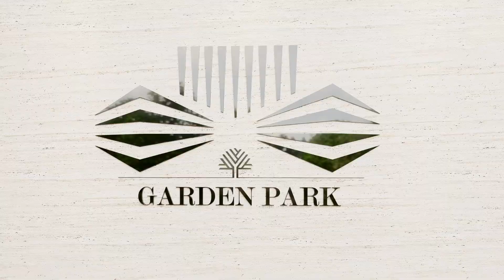DOBOJ: Počinje izgradnja stambeno poslovnog kompleksa "Garden Park"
Stambeno poslovni kompleks "Garden Park" nalazi ce u centru Doboja pored gradskog parka, gdje sa svojim centralnim trgom predstavlja dio gradskog parka a dijeli ih ulica Cara Dušana. Na ovoj jedinstvenoj lokaciji u prizemlju su projektovani poslovni prostori. SPK "Garden Park" sastoji se od tri lamele, svaka od lamela ima svoj zaseban ulaz sa stepeništem i liftom.

Stanovi su rasporedeni od prvog do sedmog sprata u Lameli 1 i 2, dok su u Lameli 3 od prvog do devetog sprata. U suterenu se nalazi podzemna garaža kojа se prostire ispod cijele površine kompleksa, time predstavljа jedinstvenu funkcionalnu cjelinu sa dva odvojena ulaza i saobraćajnicama. U podzemnoj garaži nalazi se 155 parking mjesta, dok se na vanjskom dijelu u okviru pripadajuće parcele nalazi dodatnih 82 parking mјеsta. Podzemna garaža prostire se ispod cijele površine kompleksa, time predstavlja јedinstvenu funkcionalnu сјelinu, sva stubišta imaju pristup garaži stepenicama i liftom. Pristupacna lokacijž а vozačima nudi dva odvojena ulaza/izlaza u garažu. Na istočnoj strani nalazi se ulaz ispod Lamele 1 koji izlazi na ulicu Vojvode Sinđelića, na zapadnoj strani nalazi se drugi ulaz ispod Lamele 2 koji ima pristup iz ulice Filipa Višnjića.

Stambeno poslovni kompleks raspolaže funkcionalnim jednosobnim, dvosobnim i trosobnim stanovima. Funkcionalnost stambenih jedinica ogleda se u racionalnom odnosu kvadrature i broju prostorija. Savremen arhitektonski dizajn dodatno doprinosi ugođaju stanovanja na ovoj izuzetnoj lokaciji.

SPK "Garden Park" je projektovan sa željom da vam obezbjedi kvalitetan, funkcionalan i udoban dom na jedinstvenoj lokaciji okružen zelenilom. U neposrednoj blizini stambeno poslovnog kompleksa nalazi se vrtić, osnovna škola, sportsko-rekreativni sadržaji, market, trgovine, restorani te brojne ustanove, što ga čini jedinstvenim ne samo porodicama za život nego i dobra investicijа...

Invest Gradnja
Svetog Save 35
74000 Doboj
Republika Srpska
Bosna i Hercegovina